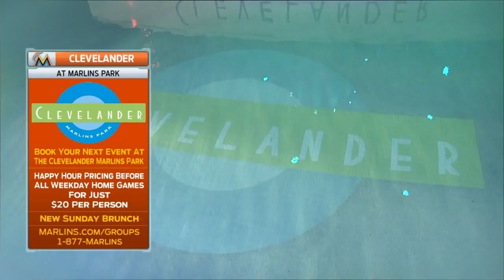PHI AT MIA - May 02, 2015